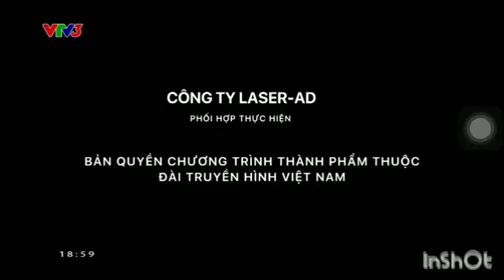VTV3 GTCT QC VTV1 Time Signal 2022 trích thời sự 19h 29-07-2023 ghép nhạc 2012 07/02/2013 NETVN